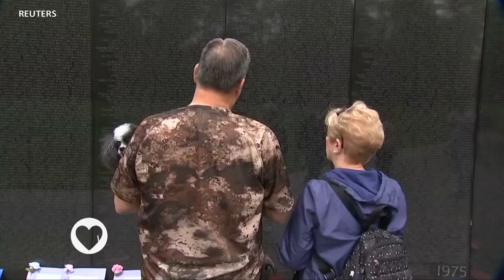Yaran Da Har Yanzu Suke A Kasar Ethiopia Su Na Fama Da Lalurar Damuwa Sakamakon Tashin Hankali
Yaran Da Har Yanzu Suke A Kasar Ethiopia Su Na Fama Da Lalurar Damuwa Sakamakon Tashin Hankali Na Yaki Da Suka Gani

Shirye-shiryen Sashen Hausa na Muryam Amurka (VOA) wadanda suka hada da na rediyo, talabijin, shafin yanar gizo da kuma kafafen sada zumunta na Facebook, Instagram, Twitter da YouTube, kan kai ga mutum sama da miliyan 17 da ke bibiyar kafar a kasashen Najeriya, Nijar, Ghana, Kamaru, Chadi, Cote d’Ivoire da Jamhuriyar Benin. Sashen kan gabatar da labarai da dumi-duminsu, da batutuwan da suka shafi fashin baki, siyasa, kimiyya, fasahar zamani, kiwon lafiya, kasuwanci da nishadi tare da hadin gwiwar abokanan hulda na gidajen rediyo da talabijin sama da 100 a wasu yankunan Afirka.